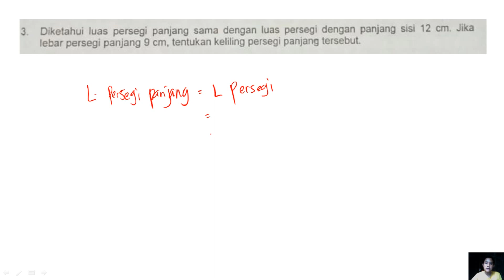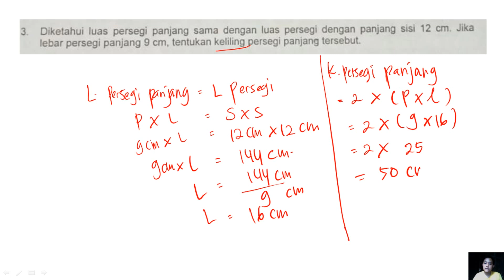Diketahui luas persegi panjang sama dengan luas persegi dengan panjang sisi 12 cm. diketahui luas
JUDUL :

diketahui luas persegi panjang sama dengan luas persegi dengan panjang sisi 12 cm, jika lebar persegi panjang 9 cm, tentukan  keliling persegi panjang tersebut